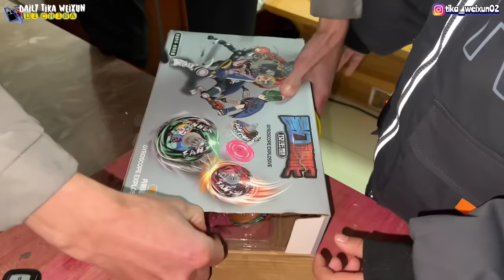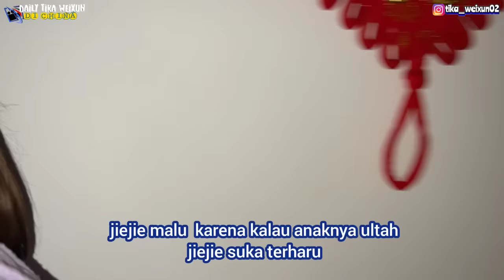PANEN CHESTNUT AIR DI CHINA BANTU SEBENTAR SAJA KITA DIKASIH BANYAK CHESTNUT😂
ASSALAMUALAIKUM WRB.

Teman-teman